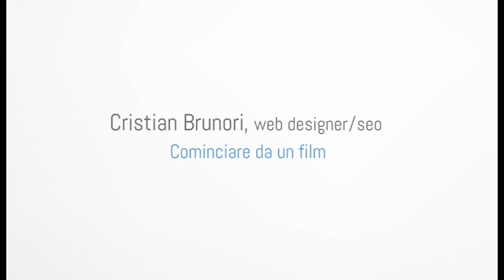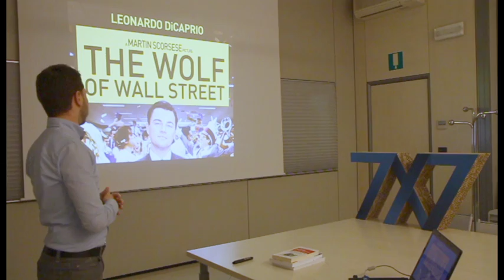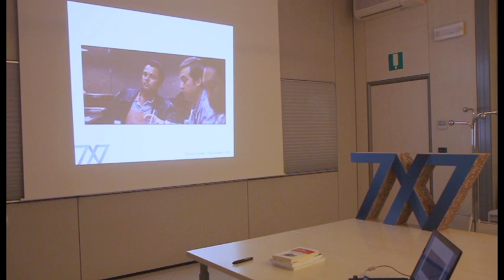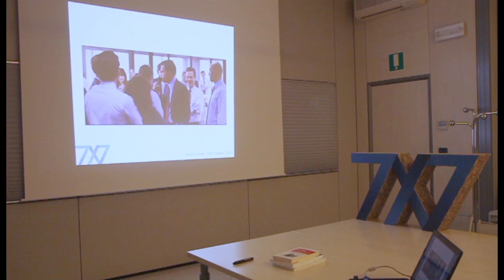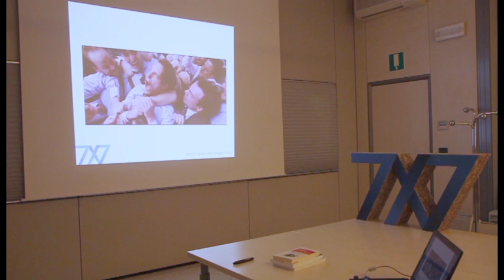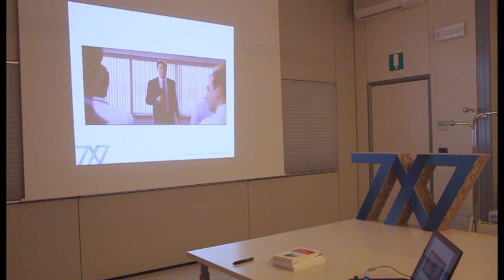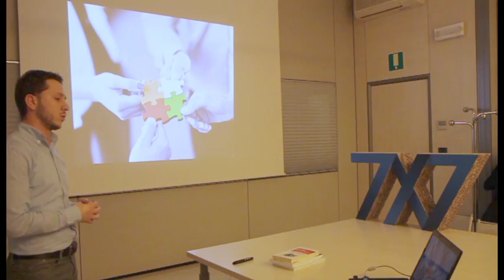Cristian Brunori - Cominciare da un film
Tutto inizia guardando "The Wolf of Wall Street", con Leo Di Caprio. Quali considerazioni possono venire fuori per un'azienda?